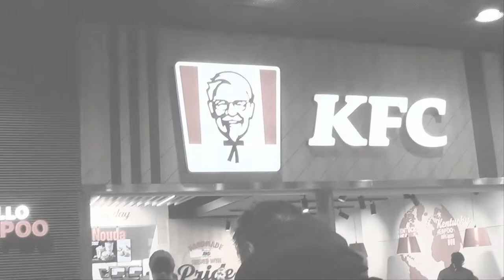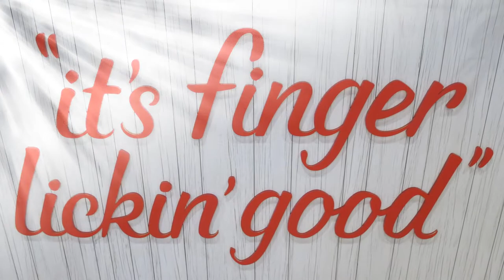KFC SELLO - AVAJAISET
KFC avasi ravintolan Espoossa Leppävaaran Sellossa 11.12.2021.
KFC had the grand opening 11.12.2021 in the mall Sello in Espoo´s Leppävaara in Finland.